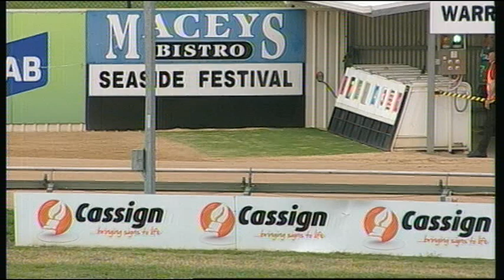WBL THU 01 NOV 18 R5